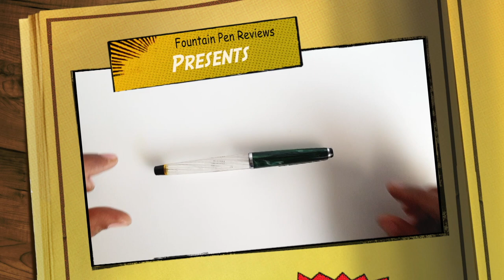WALITY/AIRMAIL 67T INDIAN FOUNTAIN PEN|FOUNTAIN PEN REVIEWS|फाउंटेन पेन|इंक पेन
Airmail 67T - Wality Fountain Pen - Multi Color Cap Transparent Body
This fountain pen comes with very fine MB nib. It can be compared to Japanese fine nib size in term of fineness not in smoothness. It gives very scratching feeling which distorts writing.
It can be bought only for different flavour and not for day to day use.
Weight-10.8 Gms
Length-134 mm
posted length-146 mm